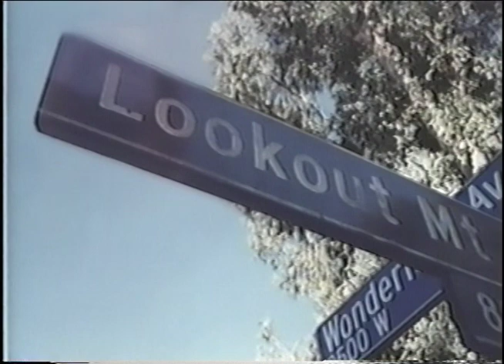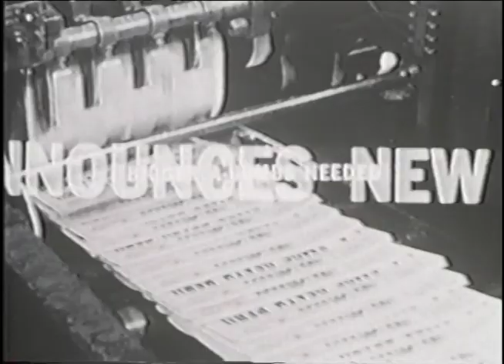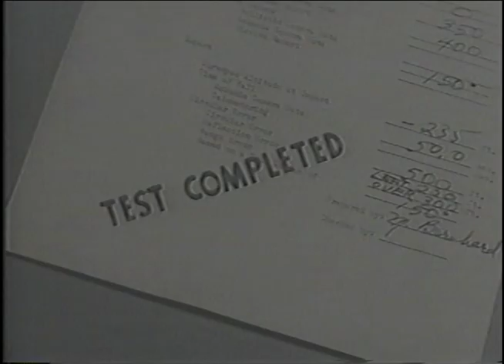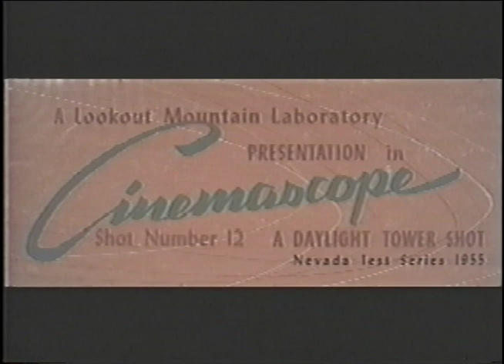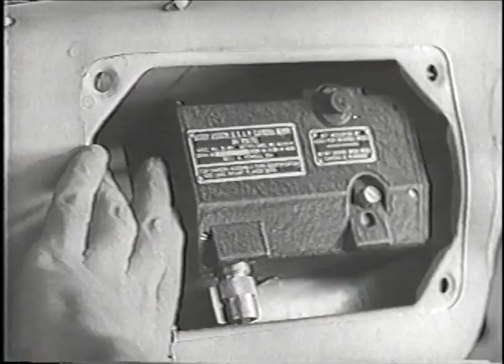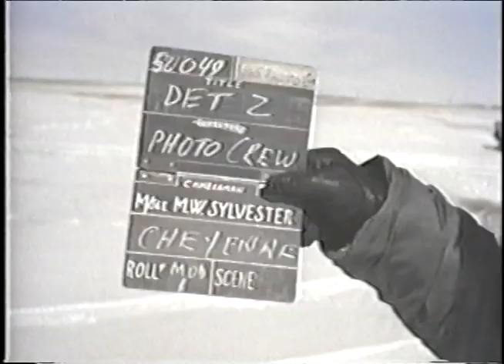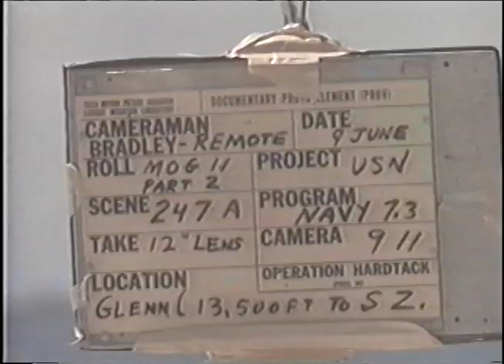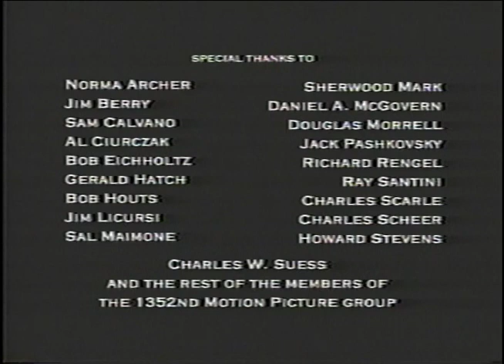Atomic Cinematographers Atomic Film Makers